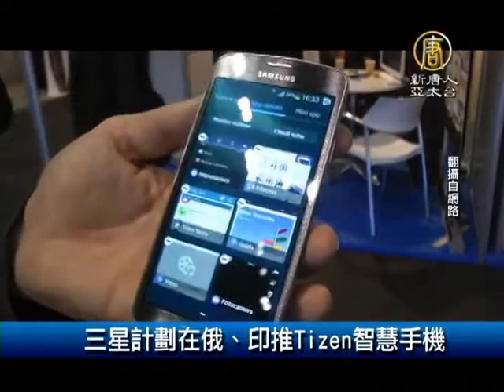【新唐人新聞】5月12日財經100秒 諾貝爾經濟學家：歐元是個錯誤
(NTDAPTV) 東南亞棕櫚油業叫苦

東南亞快速發展的棕櫚油業正面臨乾旱及聖嬰現象的雙重威脅。分析師警告，棕櫚油產量短缺可能導致全球消費者商品價格大漲。

三星計劃在俄、印推Tizen智慧手機

三星電子計劃在俄羅斯與印度推出一款搭載自家作業系統Tizen[音譯: 泰澤]的智慧手機，展現其挑戰手機作業系統龍頭Google和蘋果公司的野心。據傳三星也打算在印度將這款作業系統的應用範圍擴大至電視。

金管會：鎖定假外資OBU開戶

金管會開始對國際金融業務分行(OBU)客戶進行專案金檢，預計為期1個月。對於跑單幫、一卡皮箱就來台拉客的皮包客，抓到後會公告。

諾貝爾經濟學家：歐元是個錯誤

2001年諾貝爾經濟學獎得主史提格里茲表示，「歐元是歐盟的最大錯誤。」然而，捨棄這個貨幣已經太難，眼前的解決方案是建立單一的財政聯盟和金融體系。史提格里茲指出，「歐洲中央銀行必須改變心態，不能只關注通貨膨脹，也要注意經濟成長和創造就業機會」。